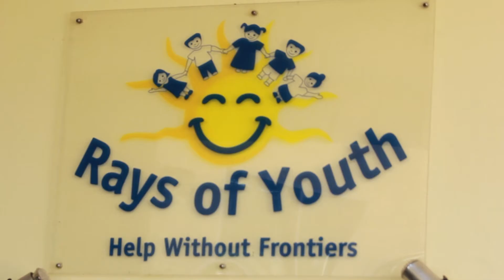ข่าวดีจะดัง ตอนที่ 67 นักดนตรีริมชายแดน ( 20 มี.ค. 57)